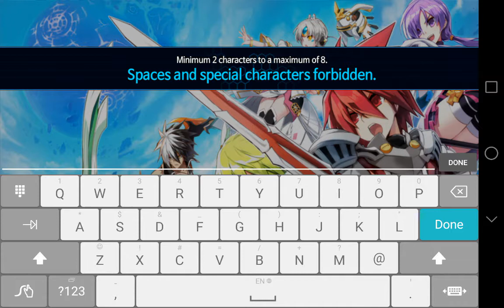Elsword M Shadow of Luna Gameplay HD (Extended)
Let’s give you a sneak peek into the Elsword M Shadow of Luna.

Elsword M Shadow of Luna is the action role playing game (ARPG), where players delve into the mysterious lands of Lunalos, hunting for valuable treasure and mesmerizing adventure. Elsword M also uses an ensemble and avatar system where your character's skills transform relying upon the outfit they're wearing! You can get outfits in various ways from the shop, adventure, crafting, and more!

Explore, strategize and engage yourself in physical encounter in Elsword M Shadow of Luna!!